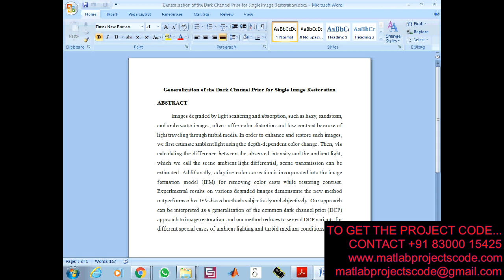Generalization of the Dark Channel Prior for Single Image Restoration